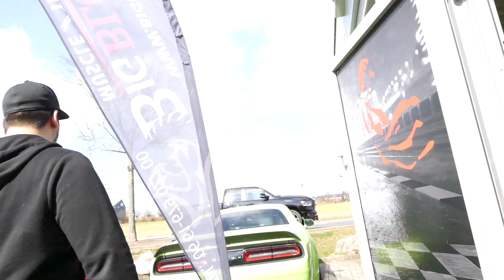Corvette C7 Stingray by BigBlocks für Tim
[WERBUNG DURCH NENNUNG VON MARKEN]
Alle Modelle kombiniert: [Kombinierter Kraftstoffverbrauch der gezeigten Modelle mit den erhältlichen V8 - V6 Benzinmotoren: 14,7 – 11,2 l/100km; CO2-Emissionen komb.: 395 – 272 g/km; Emissionsklasse: 459/2012; CO2-Effizienzklasse: G]
Wir freuen uns riesig über euren Support !!!

Wir zeigen Euch, wie eine Übergabe in unserem Haus laufen kann. Viel Spaß beim Schauen.